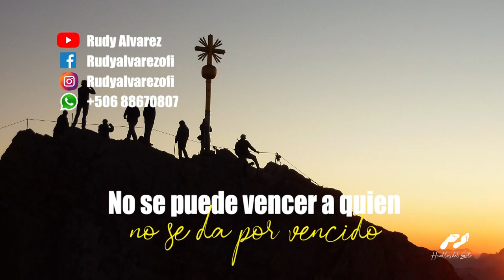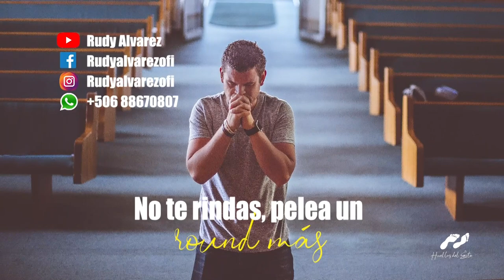Resiste un round más. Escribele al whatsapp de Rudy Alvarez ... bendiciones.